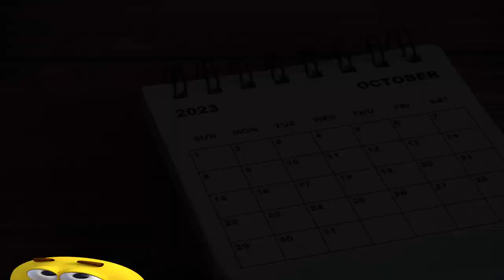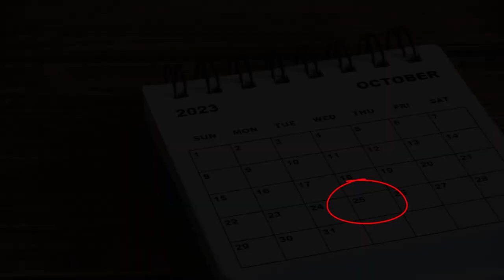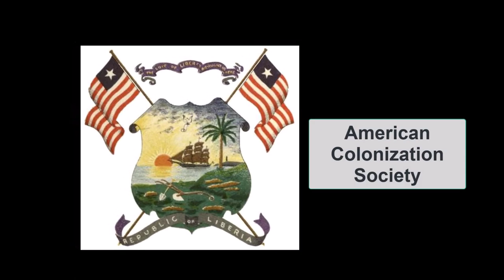Happy Thanksgiving Everyone!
Are we the only country that celebrates Thanksgiving? Turns out, no. Other countries may not celebrate Thanksgiving as we do or even give it the same way, but in many ways people still give thanks. Check out the video for a few examples and have a Happy Thanksgiving!

Licensing:
The following have CC 2.0 share and share alike
        Title: Beaver the chef: traditional Jiggs dinner Sunday Newfoundland
         Author: celinecelines

           Author: Sheri Terris

              Author: Didriks

The following have cc 3.0 licensing share and share alike
              Title: Jakob Johnson by Gage Skidmore
              Author: Gage Skidmore

               Author: Jeffrey Beall

                    Title: Liberia West Africa, 2015
                     Author: blk24ga

                 Author: Ulrich Haessler

The following has cc 4.0 licensing share and share alike:
                   Title: Spot Where Maurice Bishop was Executed
                   Author: Albert Sydney